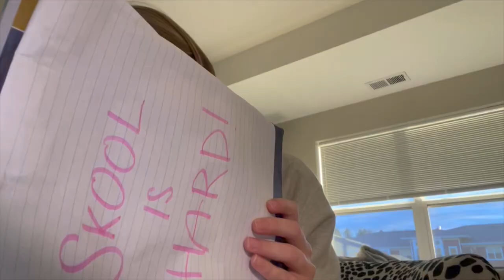SMU Soccer Class of 2023 (Senior Day vid from alumni)